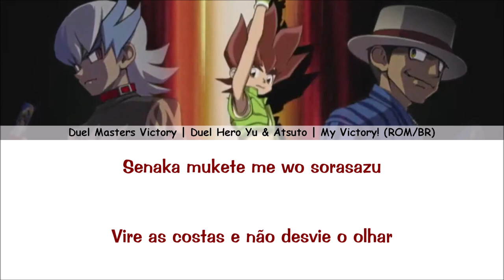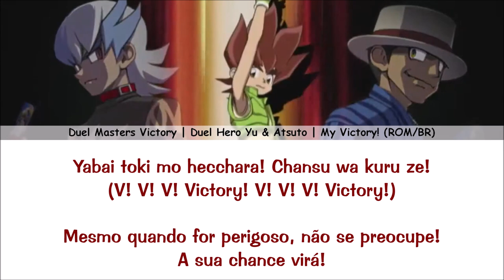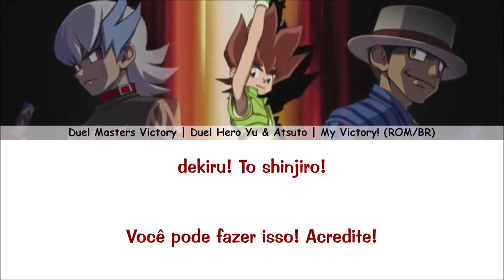My Victory! - Duel Hero Yu & Atsuto - Duel Masters Victory (ROM/PT-BR)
Abertura de Duel Masters Victory legendada em português!

Artista: Duel Hero Yu & Atsuto

Espero que gostem! Caso encontrarem algum erro nas traduções avise nos comentários :)